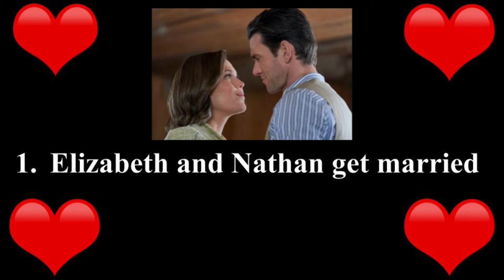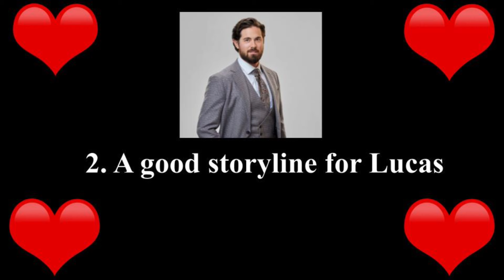Top 12 for When Calls the Heart Season 12!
To wrap up my When Calls the Heart content for the year (maybe), I have put together 12 things I want to see in Season 12. While I don't expect all of these to come true, I don't think any of them are impossible to happen.